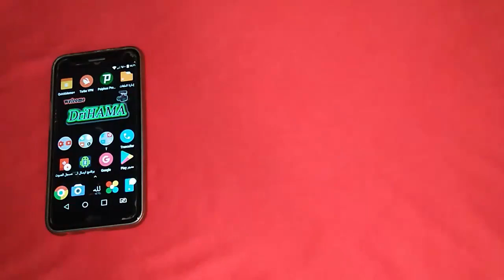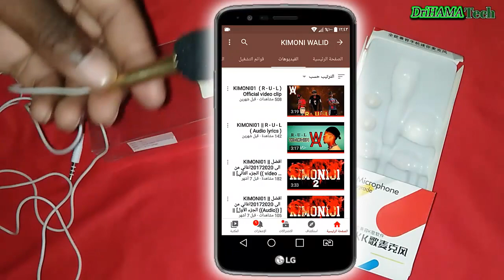مراجعة مايك لتسجيل الصوت ميني ميكروفون mini microphone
السلام عليكم ومرحبا بكم في قناة دري حاما تيك drihamatech

مراجعة ميني ميكروفون لتسجيل الصوت بإحترافية.

( للمهتمين فقط )

كم يستغرق رفع فيديو على اليوتيوب في السرعة المنخفضة لشريحة موبيليس نافيقي 240 ألف ل 6 اشهر

كم استهلك من حجم انترنيت في السرعة المنخفضة لشريحة موبيليس نافيقي 240 ألف ل 6 اشهر

ستة 6 اكواد لموبيليس Mobilis  فريدة من نوعها ومهمة لكل من يعاني من نقص في الرصيد التلقائي 2020

جديد عروض موبيليس لشهر رمضان 2020

mini microphone

أفضل مايك لتسجيل القران
أفضل مايك لتسجيل الصوت
افضل مايك لليوتيوب
افضل مايك للغناء
مايك تسجيل صوت صغير
أفضل مايك لتسجيل القرآن
مايك للموبايل
مايك للبيع
How do you use a mini microphone?
What are the small microphones called?
How do I connect my mini microphone to my phone?
How can I get a free microphone

موبيليس بيكس 4 جي
mobilis pixx 4G
Mobilis Top 4G
Appelle Moi
خدمة كلمني
جميع اكواد موبيليس
اكواد موبيليس جديدة
موبيليس 2020
موبيليس 2021
Mobilis 2020
Mobilis 2021
موبيليس,
 Mobilis be king
Be_king.
Mobilis_be_king.
موبيليس,
انترنت مجاني موبيليس,
 موبيليس 2020,
موبيليس 3جي,
 موبيليس 4جي,
top 4g موبيليس,
موبيليس كود,
 موبيليس وين,
كود موبيليس,
رنتي موبيليس,
 جديد موبيليس,
 موبيليس باطل,
 انترنت مجاني للاند